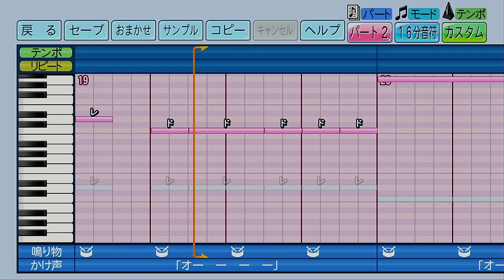【パワプロ2022】応援歌「ズーマニティ（大分商Ver.）」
今回はリクエストをいただいていた大分商業高校の「ズーマニティ」を作成しました。
原曲がちょっとわからなかったんですが、威圧感ある低音のよく効いた応援歌で、作っていて「We will rock you」や「You are スラッガー」のような楽曲に通じる強打者感を強く感じました。